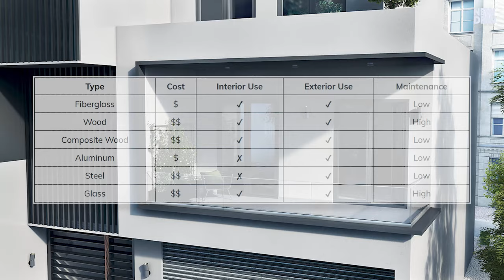Front Door Designs for Houses | Selected by Architect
A variety of designs that are minimalistic, charming, and comfortable, perfect for any home.
We delve into the most common door materials - Fiberglass, Wood, Composite Wood, Steel, Aluminum, and Glass - discussing their pros and cons to help you make an informed decision.
Whether you’re looking for a traditional, rustic, modern, craftsman, or farmhouse style door, we have something to suit everyone’s taste.